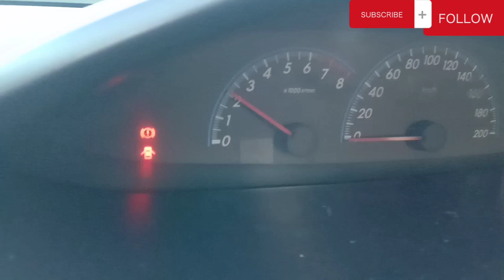Toyota Vios grabing sira namamatay palyado nag back fire akala ko madali lng panoorin hangang dulo